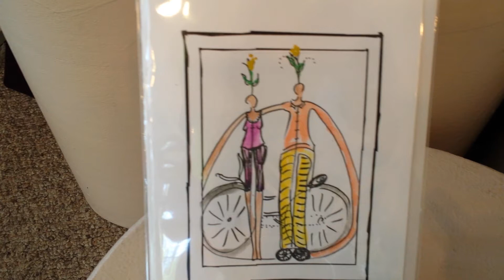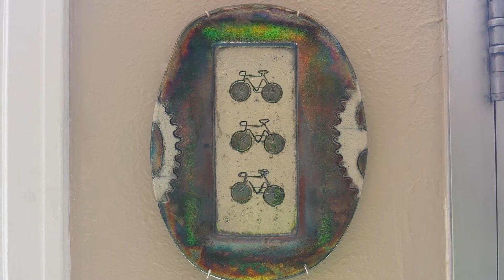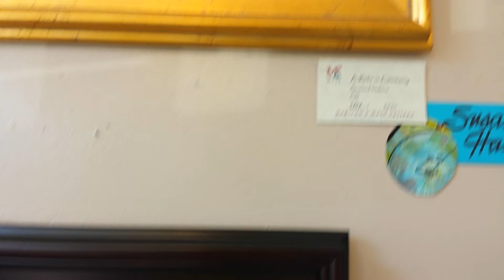Madison and Main Gallery----Members Show 2013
Annual Art Show featuring gallery members.  Our show theme is "The Bike".  Works of art inspired by the bicycle can be found throughout the gallery.